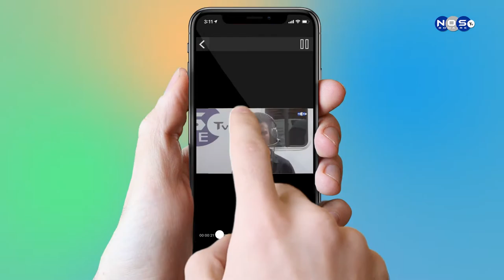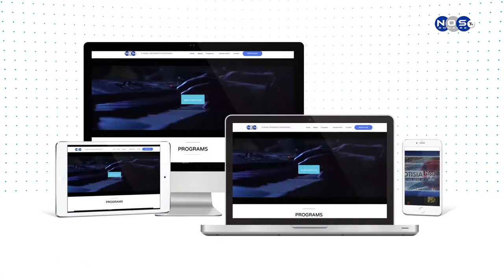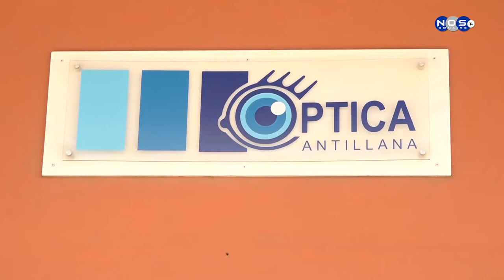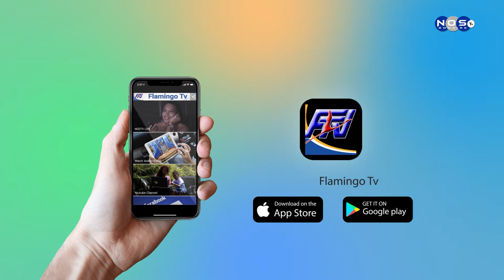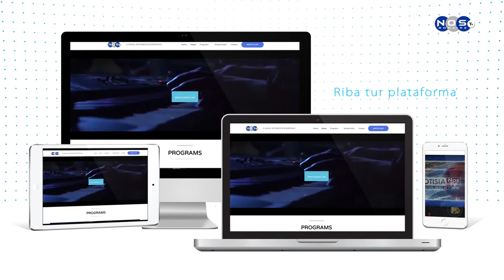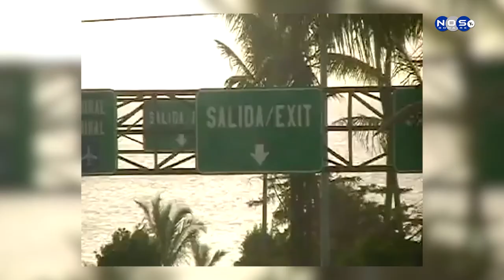Dale e Klave Episodio 22 - Edgar Janga